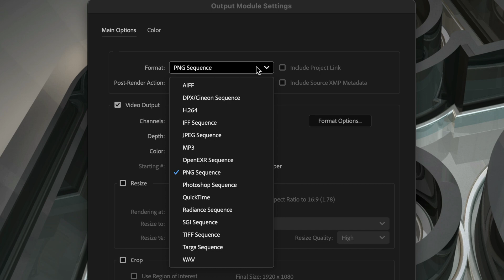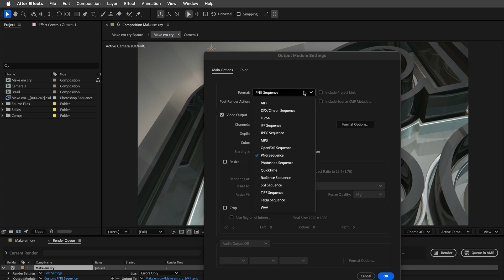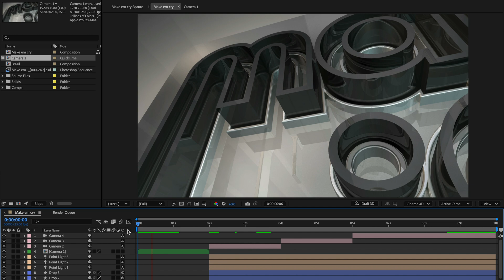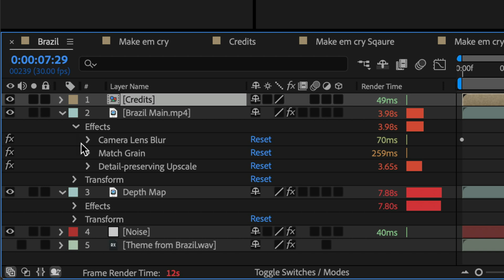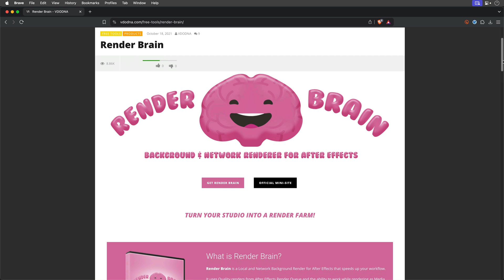Dramatically Reduce Your Export Time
Are long export times slowing down your workflow? In this video, I'll unveil the secrets to dramatically reducing your export time in After Effects!

Join me as we navigate through settings adjustments, render techniques, and tips to turbocharge your export times. Your valuable time matters, and with these strategies, you can focus more on the creative process and less on waiting.

00:00 - Introduction
00:38 - Optimizing File Formats
02:00 - Proxy Usage
02:57 - System Resources and Management
04:13 - Utilizing External Tools